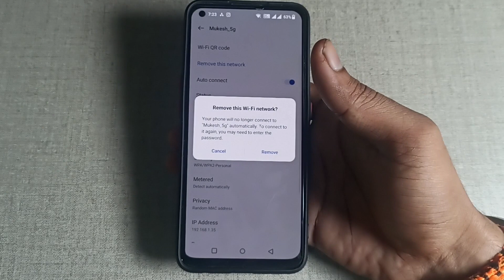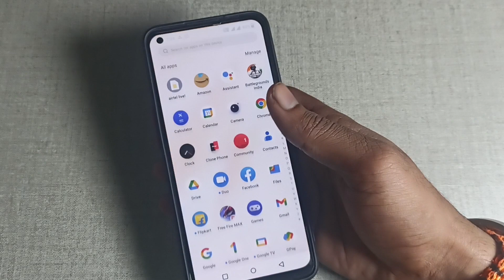Oneplus 10R 5G , how to unpaire Wi Fi , Wi Fi unpaire kaise kare